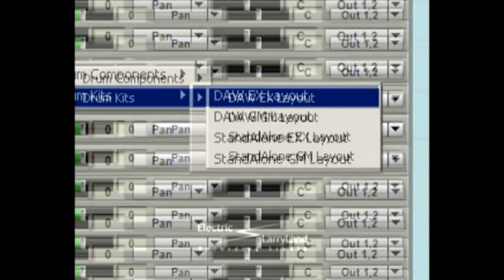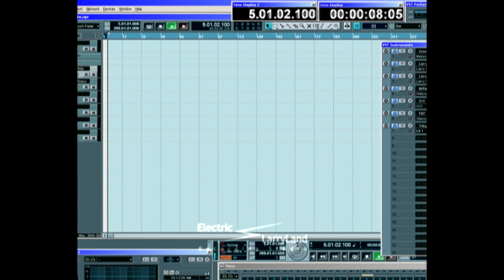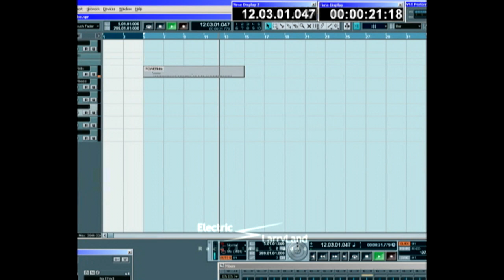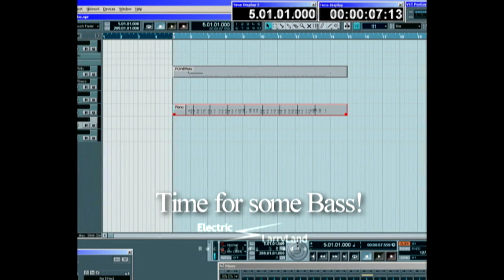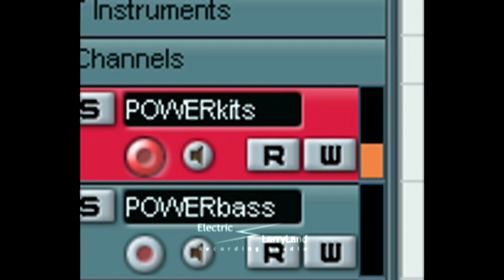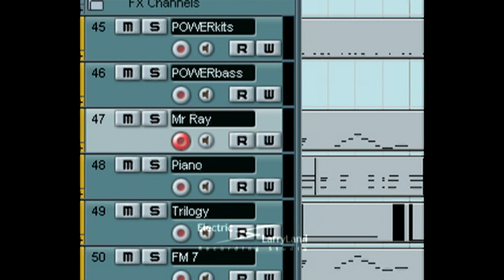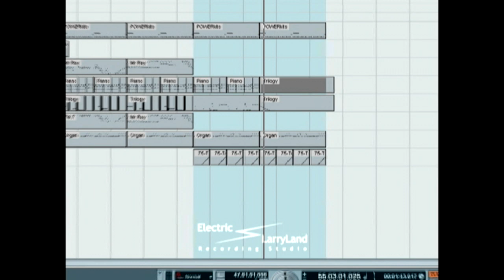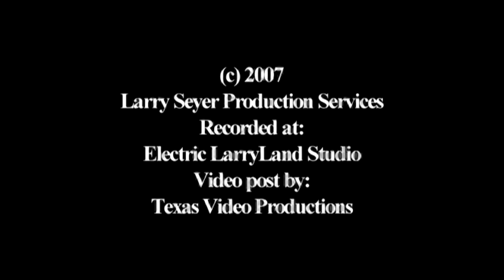SongBirth (Higher Quality Version)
Larry
This is a higher quality version of the following video:

Larry